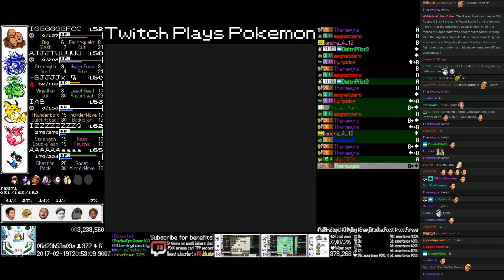Twitch Plays Pokémon Anniversary - Hour 238 to 239